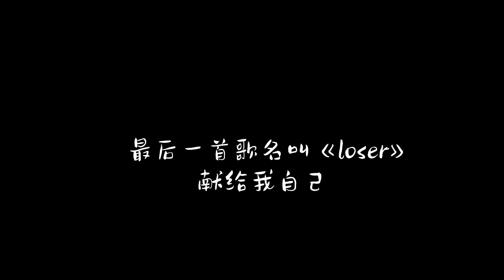【浓妆少女】不能出门的苍蝇绿-全程翻车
是谁被封面骗进来啦